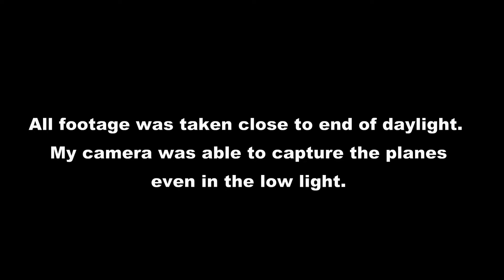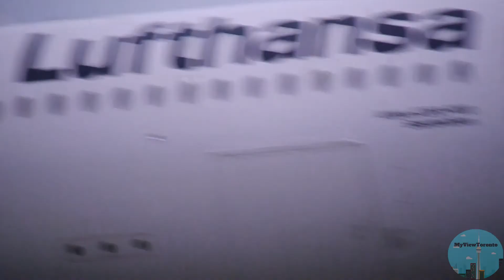Plane Spotting Close to Darkness - Oct 14, 2023